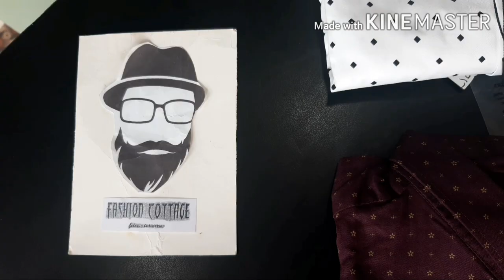wholesale and retail shirts/Printed shirts retail/shirts manufacturers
Hii
I am Harsh shrivastava Welcome to our youtube chanel Fashion Cottage

Is video me, me apko printed shirt ke bareme bataunga jo diffrent fabric, diffrent colour aur diffrent design me rahengi

Dosto aap vidoe ko dekhiyega or achhi lage to ise like kijiyega. Agar apka koi sawal hai to ap mujhe comment bhi kar akte hai.me apke comment ka reply dene ki poori koshis karunga..

Dosto is chanel par aapko cloth reated video,menswear collection, shirt(half and full),jeans,trouser,tshirt (half and full),gym related accessories, or bhi cloth related video free me dekhne milegi iske alawa apko is cahnel pr shop decorations, cloths unboxing,bhi dekhne milegi dosto agar